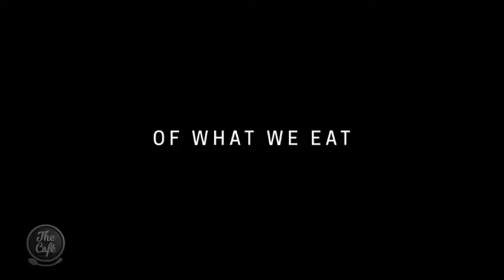David White and Josh James talk about their new MEAT Documentary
MEAT is the modern story of the animals we eat, as told by the people who never get to say their piece from the solitary hunter to the industrial pig farmer. It’s a thought provoking documentary that shines a light on everything that lies behind the supermarket shelves. This morning Writer, Director, Producer David White and one of the stars Josh James joined us on The Cafe!